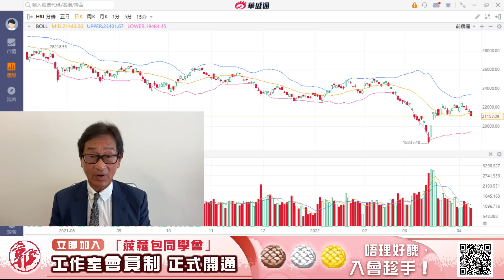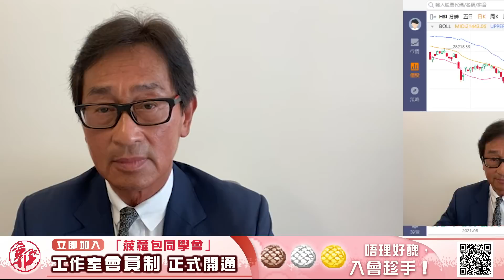【郭Sir 收市分析】2022-04-11 需慎防大市會伺機回補上升裂口